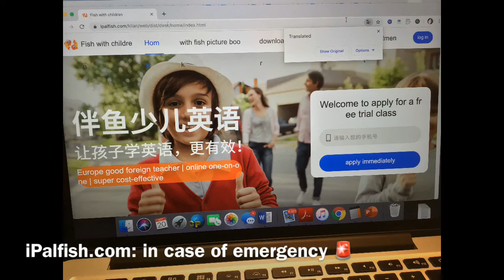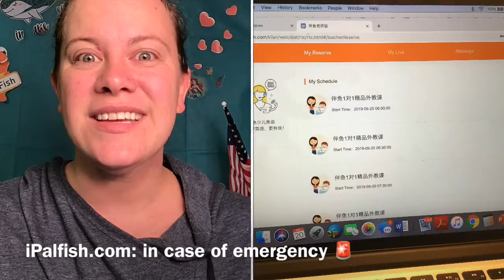How to Use Your Computer in Case of Emergency for Palfish Classes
Palfish teaching emergency!
Oh no! 2 minutes to class, and your iPad is updating...your phone fell in the toilet. something happened and you can't log in on your usual teaching device!
Ipalfish.com is where you can do this.

Really quick run through on how you can use your laptop to teach- in case of emergencies only!

Happy teaching!